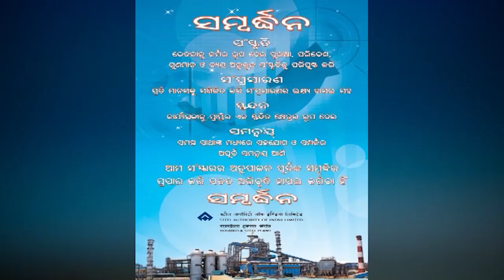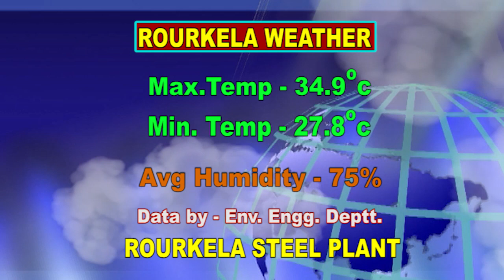ODIA NEWS DT- 13/ 7/ 2019